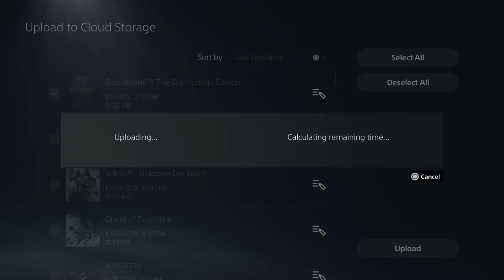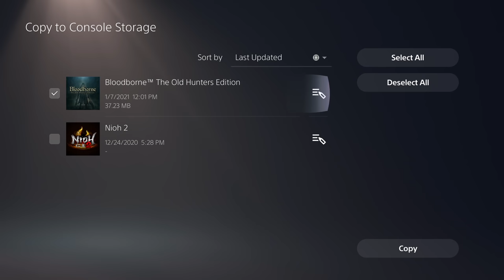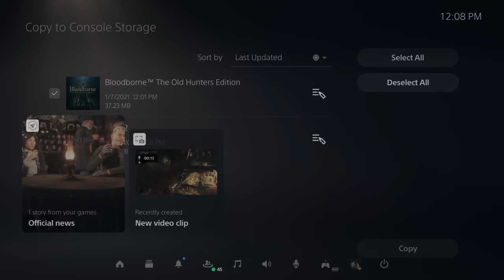Bloodborne - Walkthrough Part 21: Gehrman and False Depths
This series covers everything you need for a Platinum trophy.

Experience the nightmare of the hunters who once guarded Byrgenwerth’s deepest, darkest secrets and uncover the mystery behind Yharnam’s sinister past and in The Old Hunters expansion DLC for Bloodborne. Journey to a world where hunters from the past are trapped forever, find multiple new outfits and weapons to add to your hunter arsenal, and explore brand new stages full of dangers, rewards, and deadly beasts to hunt.

Introducing Bloodborne, the latest Action RPG from renowned Japanese developer FromSoftware, makers of the hit Dark Souls series, coming exclusively to the PlayStation®4 system. Face your fears as you search for answers in the ancient city of Yharnam, now cursed with a strange endemic illness spreading through the streets like wildfire. Danger, death and madness lurk around every corner of this dark and horrific world, and you must discover its darkest secrets in order to survive.

Journey to a horror-filled gothic city where deranged mobs and nightmarish creatures lurk around every corner. Armed with a unique arsenal of weaponry, including guns and saw cleavers, you'll need wits, strategy and reflexes to take down the agile and intelligent enemies that guard the city's dark secrets.

Stunningly detailed gothic environments, atmospheric lighting, and advanced new online experiences showcase the power and prowess of the PlayStation(R)4 system. Use holy chalices to gain entrance to a network of vast underground ruins, filled with traps, beasts, and rewards, to explore and conquer alone or with others. These procedurally generated dungeons offer brand new challenges to master, and can be uploaded or shared with friends.